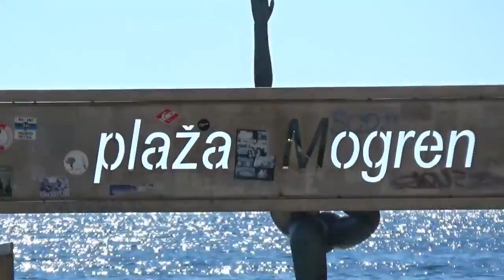MOGREN Beach (Budva, Montenegro)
The video is intended to be a poetic rather than a descriptive image. The video focuses on the overwhelming ambience of the beach and not on the sand itself. The place is of rare beauty, easily accessible and should not be missed by any visitor of Budva.
Mogren Beach in Budva is located about 300 m west of the Old Town. It is easy to reach here starting from the gate of the Old Town on an alley that runs under the Avala casino hotel. We continue on a spectacular path arranged at the base of the cliff and above the rocks in which the waves break. We pass the statue of Balerina, an unofficial symbol of the city and immediately reach the Mogren Beach. The beach itself is not special, but the ambience makes it unique and leads it to the superlative. A huge rock, a kind of promontory that starts from the mountain and ends at sea, divides the beach into two (Mogren 1 and Mogren 2). To get from one side to the other you have to go through a kind of natural tunnel very ... dramatically. Mogren Beach 1 (the one from the city) is better equipped. The beauty of Mogren Beach is overwhelming. Behind it is the rocky, upright wall, high as a mountain, and in front of the crystalline sea water. From the beach, to the left we see the Old Town of Budva (especially the Citadela fortress), and to the right the Mogren Peninsula on the top of which are also old fortifications. The final part of the video resumes the spectacular path of the wild-looking path arranged at the base of the rocky wall (geology book with very thin tabs), captures tourists contemplating the grandeur of nature and ends with the graceful statue of the Ballerina found at the beginning.